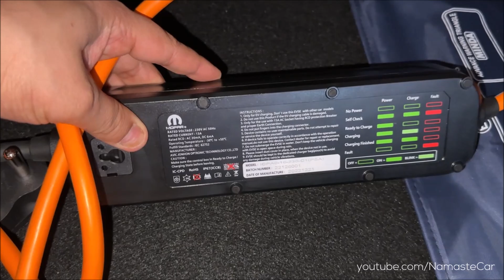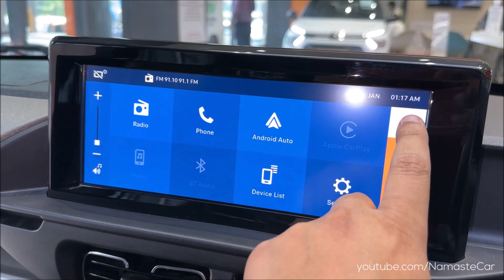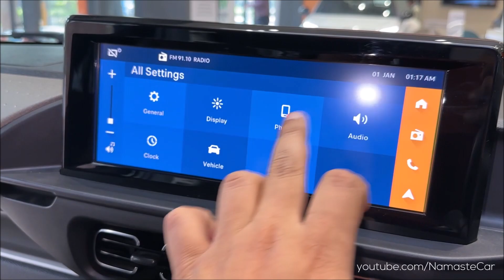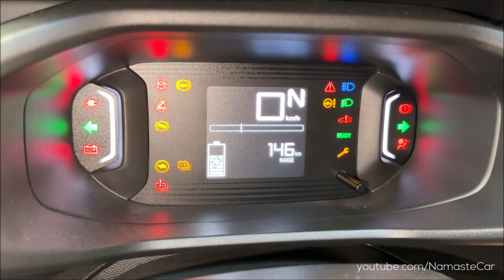Citroën Ë-C3 Feel Dual Tone Vibe- ₹12.4 lakh | Real-life review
The Citroën Ë-C3 (codenamed CC21) is a electric crossover-inspired supermini/subcompact hatchback (B-segment) produced by Citroën. It was launched in India on February 2023. This full BEV B-hatch is from the C-Cubed family of vehicles and is built at its manufacturing facility in Thiruvallur, Tamil Nadu. The New Citroën Ë-C3 All-Electric deliveries to the B2B and B2C segment will start from end-February through the La Maison Citroën phygital showrooms across the country. Citroën will also launch connectivity apps like My Citroën Connect and C-Buddy on the New Ë-C3 All-Electric.

Electric: 29.2 kWh High Energy Density Lithium-Ion Battery with Permanent Magnet Synchronous Electric Motor and Natural Air Cooled Thermal Management System, 56 HP Power, 143 Nm Torque, 0-60 kmph in 6.8 Seconds, 107 kmph Top Speed, 320 km Range, Single Speed E-Toggle Automatic Transmission

Charging Time: 15 Ampere Plug- 90% in 10.30 hour, DC Fast Charger- 70% in 57 min

4 Colours: White, Zesty Orange, Platinum Grey, Steel Grey (Roof colours- Orange, Grey, White)

3 Variants: Live, Feel, Feel Vibe Pack

2 Fabric Upholsteries: Rubic/Nimbus, Rubic/Hexalight

2 Wheels: 15 inch Steel, 15 inch Alloy (Accessory)